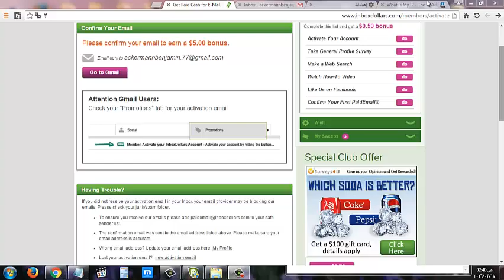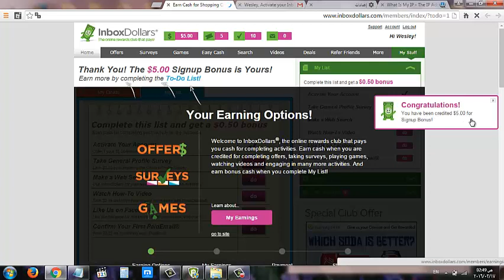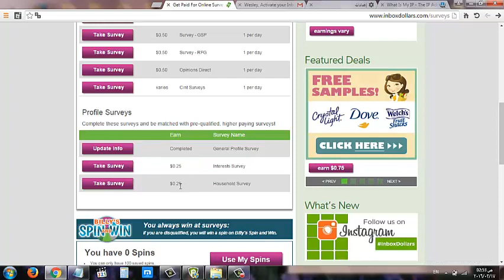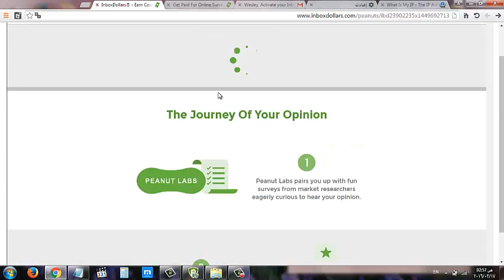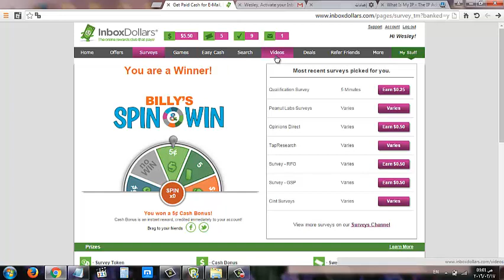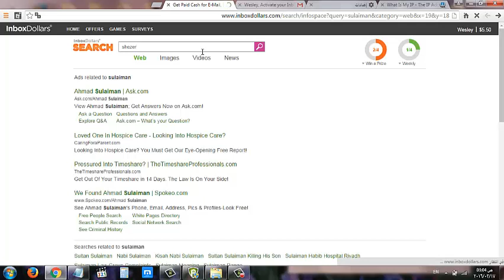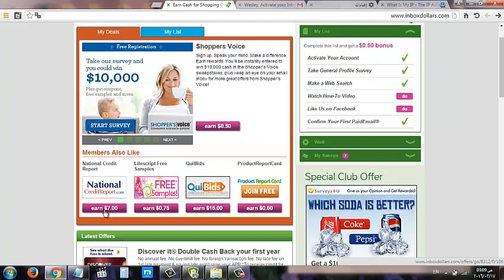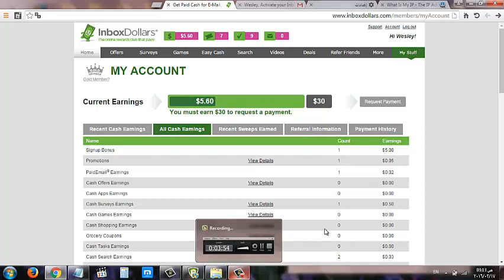الربح من الانترنت - شرح Inboxdollars - الربح من الاستطلاعات 2017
الربح من الانترنت عالم كبير وله أنواع عدة وطرق مختلفة واهمها الربح من الاستطلاعات او ما يسمى ربح من الاستبيانات ، وهنا بهذا الفيديو تستطيع الربح من الانترنت بدون راس مال ، سنتعلم سوية الربح من الاستبيانات المدفوعة .

لو عجبتكم الفيديوهات وحبيتوا تدعموا القناة
بعملة البتكوين :
371kdbNvRbW61hhaFg3PdBNG5sw6d2DUYC

بعملة البتكوين كاش :
bitcoincash:qr9sfr530ju3qls8v2uhax3ylzeygg3c8c7dk0yy6d

بعملة الدوجي كوين :
9t8hzePTpRSkgyEqrrqJoeSuvq6tgpZPcF

بعملة اللايت كوين :
3LawjtwtM6krjh5PGJo7t1sVPMaDJYJE7S

بعملة الداش كوين :
Xw2sjJtgL2nJGR4vBneXAMCsm2jXKapuZp

مدونة شيزر التعليمية

أو

ابدأ من الصفر في عالم الانترنت

مدمن النجاح

روابط ذات صلة  :

كيف تربح 30 $ كل 5 أيام على موقع InBoxDollars - الدرس الأول

كيف تربح 30 $ كل 5 أيام على موقع InBoxDollars - الدرس الرابع : الربح من فيديو، قراءة ايميلات،العاب

كيف تربح 30 $ كل 5 أيام على موقع InBoxDollars - الدرس الخامس : Offers ، الحصول على حساب بنكي أمريكي

كيف تربح 30 $ كل 5 أيام على موقع InBoxDollars - الدرس الثالث : تفعيل رقم أمريكي حقيقي / حل الكوبونات

كيف تربح 30 $ كل 5 أيام على موقع InBoxDollars - الدرس الثاني : البحث / Search

الدرس الأول : مرحلة التأسيس للعمل على مواقع الإْْْستبيانات الأمريكية / 1

طريقة تحويل الاموال من الانبوكس - نصائح لتقليل نسبة اغلاق الحسابات 2017

وداعا Vpn وداعا لل Ip او البروكسي ... موقع لحل كل التحديات ... ( الارنب )

الدرس الثاني : مرحلة التأسيس للعمل على مواقع الإْْْستبيانات الأمريكية / 2

الدرس الثالث : مرحلة التأسيس للعمل على مواقع الإْْْستبيانات الأمريكية / 3

لدرس الرابع : مرحلة التأسيس للعمل على مواقع الإْْْستبيانات الأمريكية / 4

الدرس الخامس : البدء بالعمل على أي موقع استبيانات / 5

سلسلة حل أوفرات موقع انبوكس دولارز - النوع الأول ( الأوفرات المجانية ) 1

سلسلة حل أوفرات موقع انبوكس دولارز- 5$ - النوع الثالث عاااااااااااااااجل 15

سلسلة حل أوفرات موقع انبوكس دولارز- Panna - النوع الثالث حل اوفرات الفيزا 11

سلسلة حل أوفرات موقع انبوكس دولارز- I Say - النوع الثاني 4

شرح العمل على موقع فاليود اوبونيون وطريقة التسجيل يه ... 2017

سلسلة حل أوفرات موقع انبوكس دولارز- Product report card - النوع الثاني 3

سلسلة حل أوفرات موقع انبوكس دولارز- IntuitQuickBooks - النوع الثالث حل اوفرات الفيزا 14

سلسلة حل أوفرات موقع انبوكس دولارز- Opinion Square - النوع الثاني 8

سلسلة حل أوفرات موقع انبوكس دولارز - النوع الأول ( الأوفرات المجانية ) 2

سلسلة حل أوفرات موقع انبوكس دولارز- Valued Opinions - النوع الثاني 6

سلسلة حل أوفرات موقع انبوكس دولارز- shopper's voice - النوع الثاني 7

سلسلة حل أوفرات موقع انبوكس دولارز- Yougove - النوع الثاني 10

سلسلة حل أوفرات موقع انبوكس دولارز- Springboard America - النوع الثاني 5

اربح عن طريق اللعب ( افضل لعبة على الاطلاق ) عن طريق الانترنت

سلسلة حل أوفرات موقع انبوكس دولارز- Vip Voice - النوع الثاني 9

سلسلة حل أوفرات موقع انبوكس دولارز- Netspend - النوع الثاني 13

سلسلة حل أوفرات موقع انبوكس دولارز- Epic - النوع الثالث حل اوفرات الفيزا 12

سلسلة حل أوفرات موقع انبوكس دولارز- 10$ - النوع الثالث عاااااااااااااااجل 16

طريقة الحصول على كلمة مرور قوية تستطيع التسجيل بها في المواقع الكبرى

الطريقة المثالية لحل ايا استبيان في اي موقع كان 2017